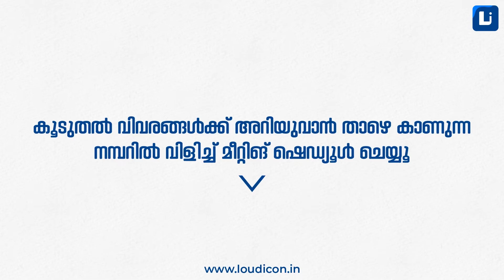ബോംബ് നിര്‍മാണത്തിനിടെ സ്‌ഫോടനം.. RSS നേതാവ് അറസ്റ്റിൽ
ബോംബ് നിര്‍മാണത്തിനിടെ വീട്ടില്‍ സ്‌ഫോടനം.. RSS നേതാവ് അറസ്റ്റിൽ